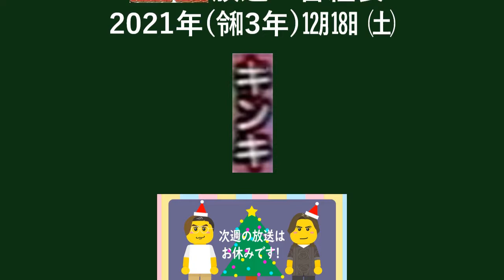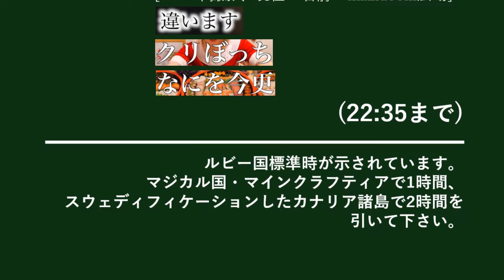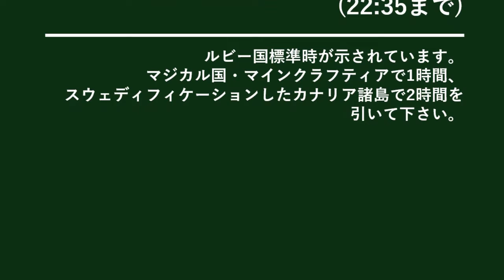【架空】KinKi Kids放送 ブンブブーン放送休止の土曜日前のクロージング（2021年12月17日）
[FAKE] Closedown of KinKi Kids Television before a Saturday without new “Bunbuboon!” (17 December 2021). Caution: Subtitles change faster than usual in the schedule.
[ФЕЙК] Конец эфира ТВ KinKi Kids перед субботой без нового выпуска ”Bunbuboon!” (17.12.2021) Осторожно, субтитры меняются быстро во время программы передач.

0:00 2021年12月18日の番組表
2:12 キンキの静的なクロージングID
2:46 時計「特技認定ならず！／提供 SHERLOCK車検」
3:58 テレビの電源切るのを忘れずに